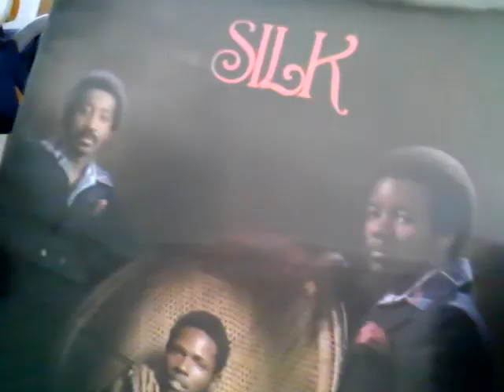SILK - Get Ready For That Day~~Vinyl Only~~HD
Rare Original LP Promo On PRELUDE Records 1977~~PRL 12152
Writted By - SIDNEY THOMAS & MAURICE JACKSON
Produced & Arranged By - GENE BARGE

SILK Members - MAURICE JACKSON, ERIC THOMAS & ARTHUR REID